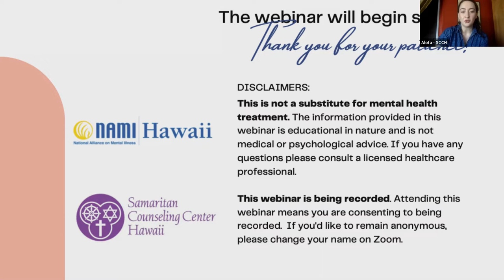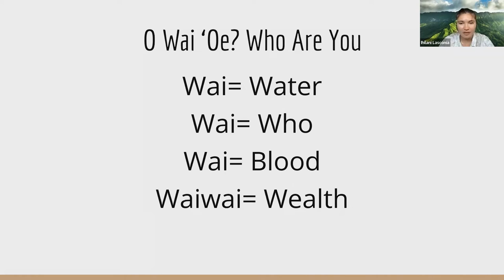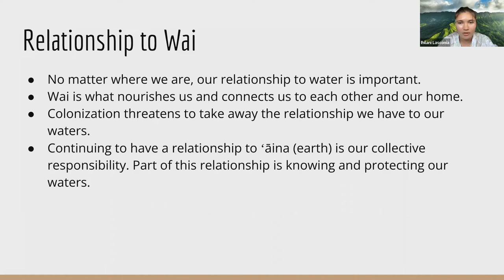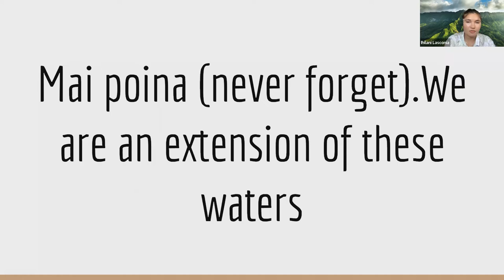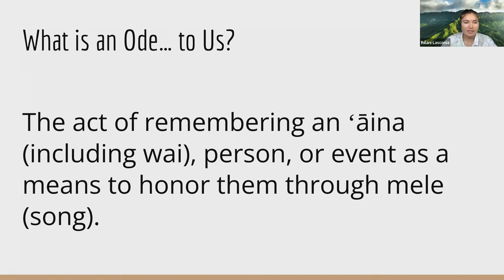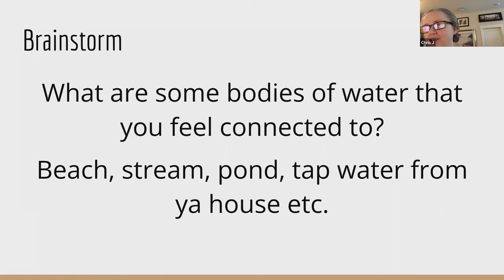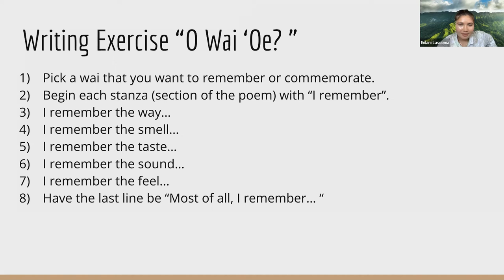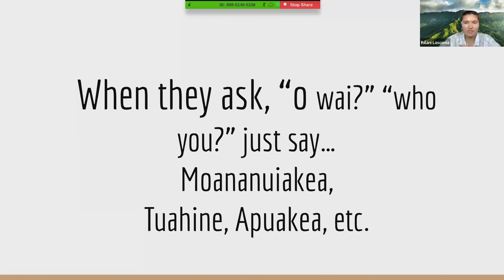SCCH Webinar: Creative Coping Odes 2022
Watch "Creative Coping: Ode-Writing," originally broadcast live on August 6, 2022. Poet and rapper ‘Ihilani Lasconia leads us in ode-writing with an emphasis on processing emotions.

You are welcome to watch the video and share it with people you know.